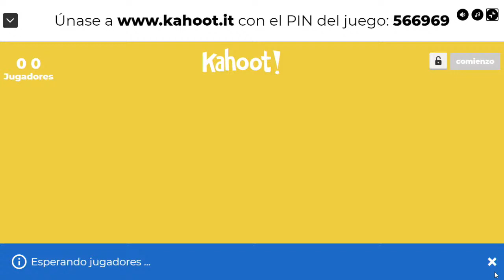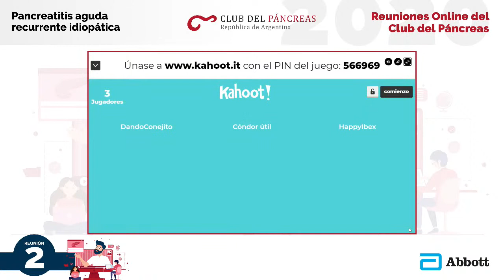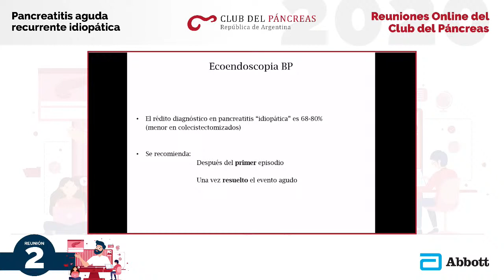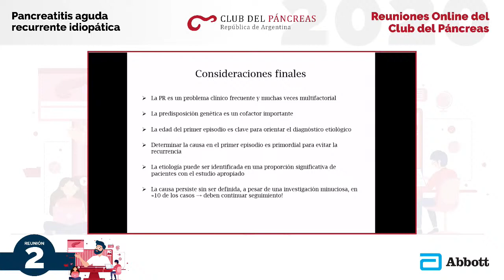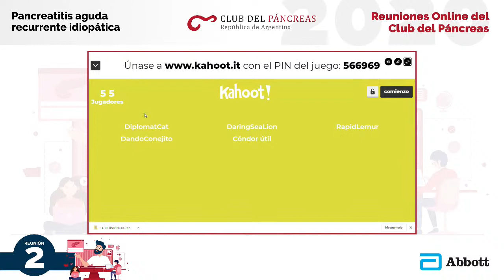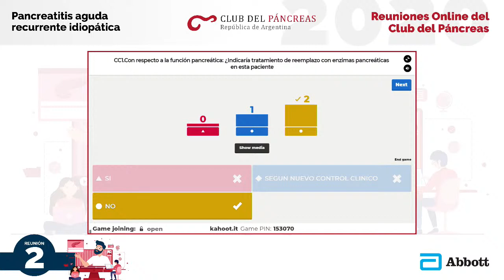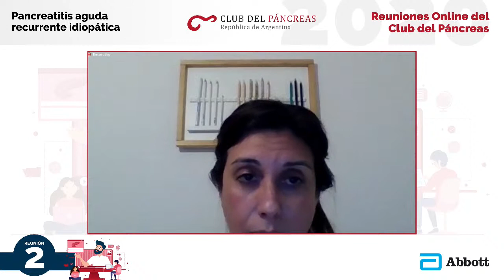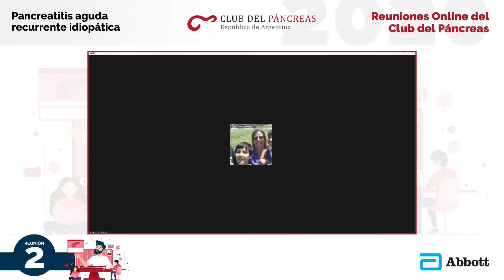Pancreatitis aguda recurrente idiopática